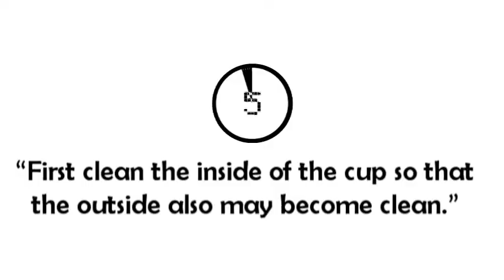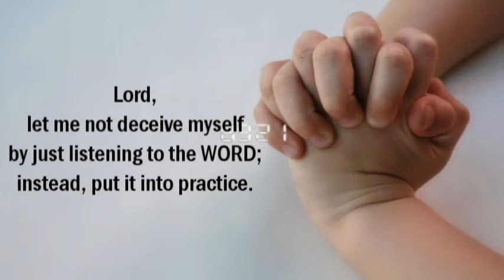Breaking the WORD in 100 Seconds (Hypocresis –St. Matthew 23:23-26)25 August 2020